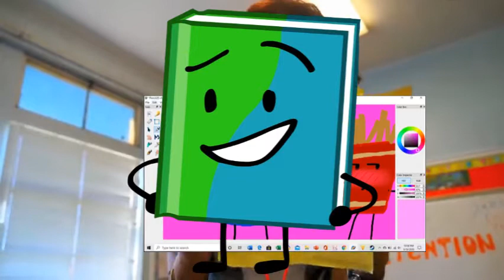Hall Monitor Book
Idk man this video just reminded me a lot of Book during pre-split BFB.

Just a stupid edit I decided to make.